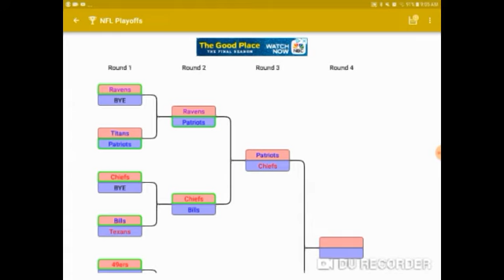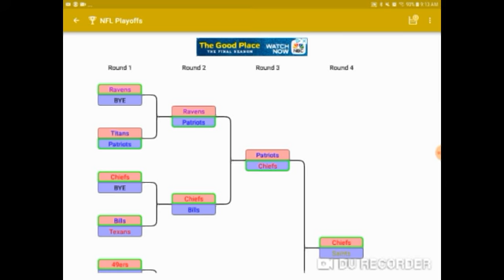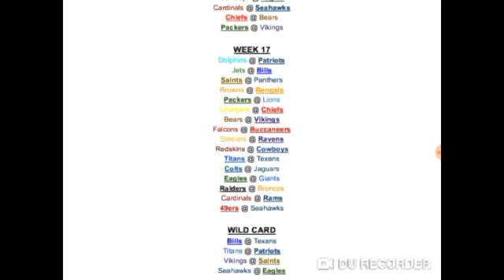My 2019-2020 NFL Playoffs Predictions (And Wild Card Round Picks)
I'm almost positive taught I screwed up some of the matchups so I will just do a divisional picks video.